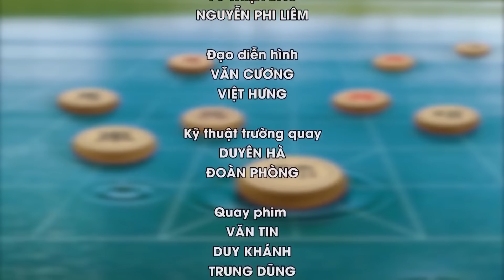VÕ MINH NHẤT & TRẦN QUANG CHIẾN Võ đô đầu đối đấu với trứng hay đá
Đấu trường cờ việt sân chơi lớn dành cho những người yêu thích môn cờ tướng. Bắt đầu từ trạng cờ quí tỵ 2013, tiếp đến là trạng cờ đất việt và gần đây nhất là Đấu trường cờ Việt, Game show về cờ tướng đã đưa môn thể thao trí tuệ của người việt lên sóng truyền hình, lên các kênh truyền dẫn tương tác mạng xã hội như facebook, youtube. Sân chơi ngày càng rộng rãi thu hút hàng ngàn kỳ thủ trong cả nước tham gia. Đáng kể nhất là các trận đấu khi phát trên kênh youtube sông mã ca đã thu hút tới hàng triệu lượt người theo dõi cả ở trong nước và nước ngoài. Đấu trường cờ việt còn tổ chức các thách đấu, giao đấu, giao hữu giữa các kỳ thủ, các câu lạc bộ với nhau trong những ngày cuối tuần tạo nên sân chơi gần gũi, thú vị dành cho những người yêu thích cờ tướng. Đến với Đấu trường cờ việt thỏa sức đam mê, cống hiến trí tuệ cho một không gian giải trí tuyệt diệu. dautruongcoviet2019, co tuong, cotuongup, co up, trang co dat viet 2018, co tuong dinh cao, đấu trường cờ việt, co tuong up, cờ tướng, trạng cờ đất việt, đấu trường cờ việt 2019, cotuongvietnam, cờ tướng việt nam, cờ tướng đỉnh cao, co tuong hay nhat, cotuong, co, giải cờ tướng, trạng cờ, choi co tuong, cờ việt, trạng cờ quí tỵ, sông mã ca, thách đấu, ván cờ hay nhất, học cờ tướng, cao thủ cờ tướng, trận cờ đỉnh cao